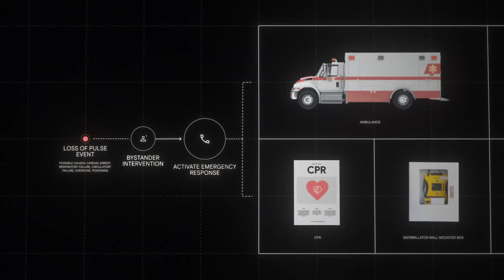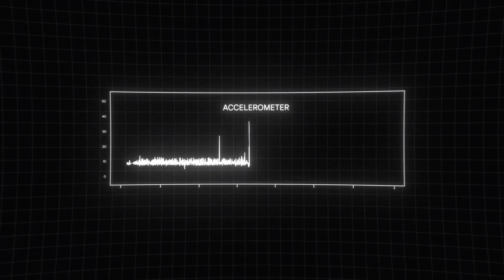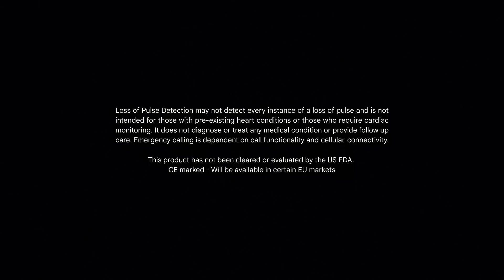MadebyGoogle ‘24: Loss of Pulse Detection on Google Pixel Watch 3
The first smartwatch engineered to call for help if it detects a loss of pulse.

Every year, millions of people experience a sudden loss of pulse event due to cardiac arrest, respiratory failure, circulatory failure or other causes. It’s a time-sensitive medical emergency requiring immediate intervention. But too frequently, there are no bystanders present to help. Pixel Watch 3 is engineered to not only detect a loss of pulse event, but to place an automatic call to emergency medical services relaying the wearer’s location on their behalf.

Loss of Pulse Detection may not detect every instance of a loss of pulse and is not intended for those with pre-existing heart conditions or those who require cardiac monitoring. It does not diagnose or treat any medical condition or provide follow up care. Emergency calling is dependent on call functionality and cellular connectivity. Update as of [02/25/25], this product has received US FDA clearance. CE marked - available in certain EU markets.